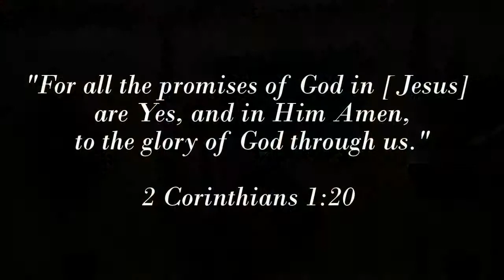Pastor Terry: On The Promises Of God